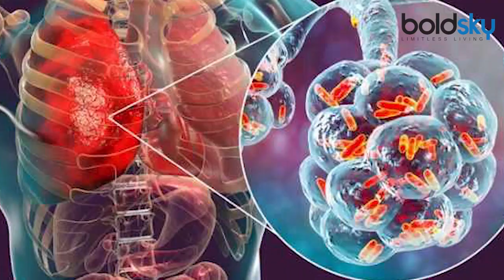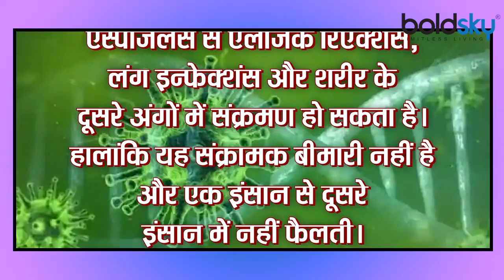Green Fungus क्या एक से दूसरे इंसान में फैलता है ? जानिए पूरी जानकारी । Boldsky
Many cases of fungal infection have been reported in patients who have been cured of corona. After black, white and yellow fungus, now a case of green fungus has been reported in Madhya Pradesh in a patient who has been cured of Kovid. According to reports, this is the first case in the country. A 34-year-old patient from Indore has been sent to Hinduja Hospital in Mumbai by air ambulance on Tuesday after recovering from Corona.According to the US Centers for Disease Control and Prevention (CDC), Aspergillus can cause allergic reactions, lung infections and infections in other parts of the body. However, it is not a contagious disease and does not spread from person to person.

कोरोना से ठीक हो मरीजों में फंगल इन्फेक्शन के कई मामले सामने आ चुके हैं। ब्लैक, वाइट और येलो फंगस के बाद अब मध्य प्रदेश में कोविड से ठीक हो चुके मरीज में ग्रीन फंगस का केस सामने आया है। रिपोर्ट्स के मुताबिक, यह देश का पहला मामला है। इंदौर के 34 साल के मरीज को कोरोना से ठीक होने के बाद मंगलवार को एयर एंबुलेंस से मुंबई के हिंदुजा हॉस्पिटल इलाज के लिए भेजा गया है। यूएस सेंटर्स फॉर डिजीज कंट्रोल ऐंड प्रिवेंशन (CDC) के मुताबिक, ऐस्पर्जिलस से ऐलर्जिक रिऐक्शंस, लंग इन्फेक्शंस और शरीर के दूसरे अंगों में संक्रमण हो सकता है। हालांकि यह संक्रामक बीमारी नहीं है और एक इंसान से दूसरे इंसान में नहीं फैलती।